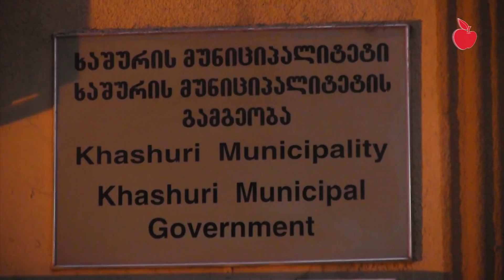,,მოხრეშილი" გზა კრისხევიდან ღართამდე